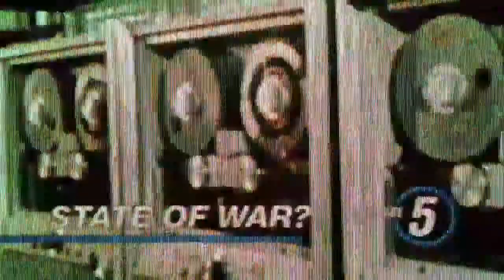MY FIRST GAME! *NEW* CALL OF DUTY BLACK OPS COLD WAR GAMEPLAY Part 1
MY FIRST GAME! *NEW* CALL OF DUTY BLACK OPS COLD WAR GAMEPLAY